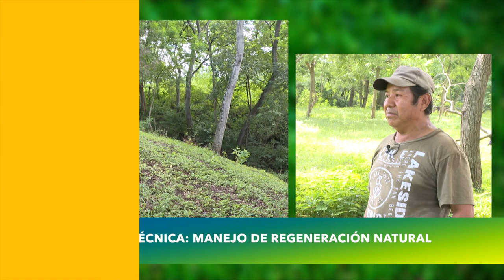DESDE EL CAMPO TÉCNICA MANEJO DE REGENERACIÓN NATURAL